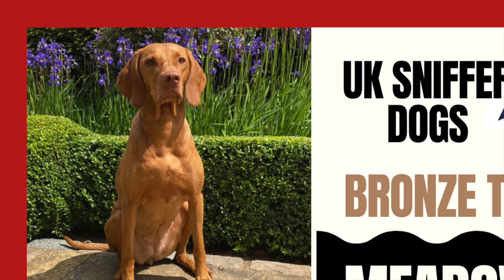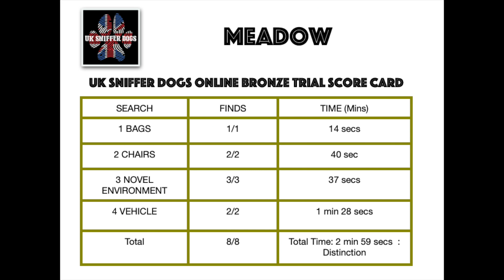Meadow - Bronze online trial - June 2020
Great Trial Submission for the UK Sniffer Dogs Online Trial
Wow!! Well Done!
Anita & Meadow !
Distinction and with an amazing time of.. 2 min 59 Seconds
Great enthusiasm in all searches,  its very clear when she has found the hide. Solid Indications too!!!